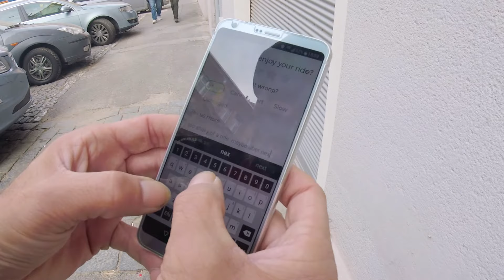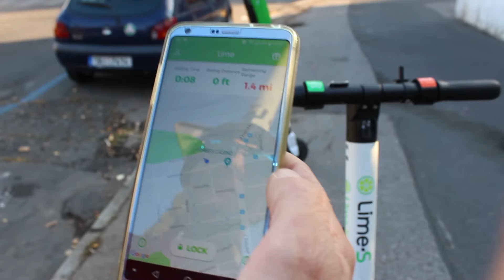Lime Scooters - Love or Hate?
Lime-S scooters invaded Prague overnight in early October 2018. Will they be loved or hated? What is your experience?